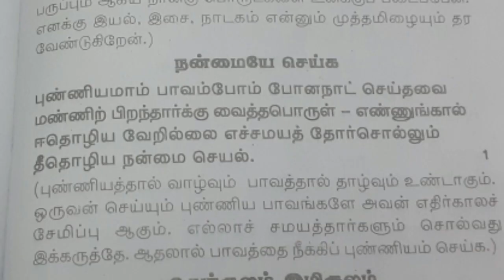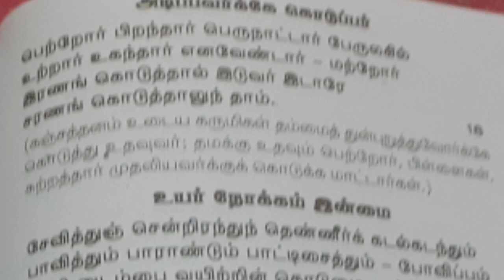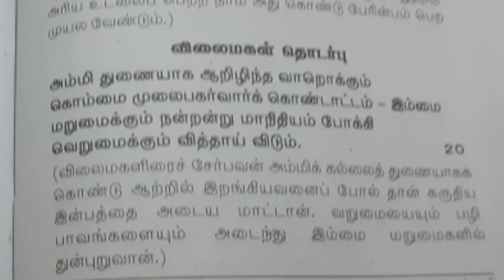ஔவையார் இயற்றிய நல்வழிpart-1|Avayarin nalvali |UyirEzhuthu.